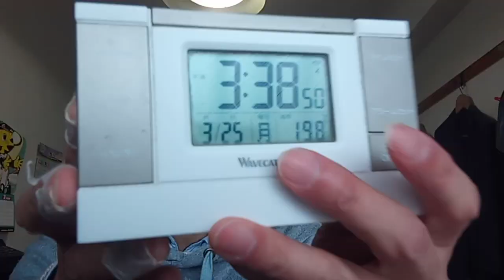KVID2449、春の選抜星稜高校の皆さんへのメッセージ。